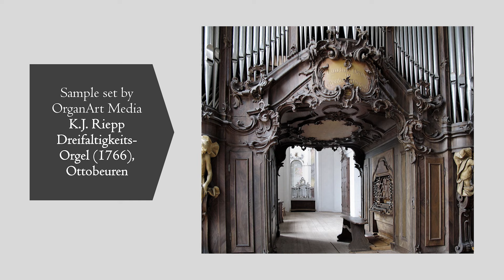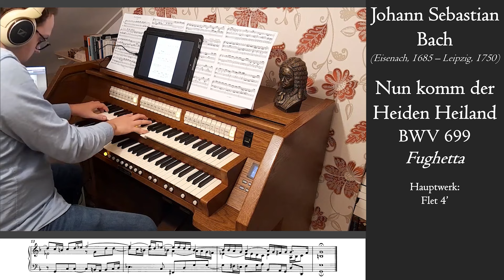Bach - Fughetta 'Nun komm der Heiden Heiland' BWV 699 - Dreifaltigkeits Organ, Ottobeuren, Hauptwerk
A small fugue on the Advent hymn 'Nun komm der Heiden Heiland from Bach's Kirnberger Chorales.